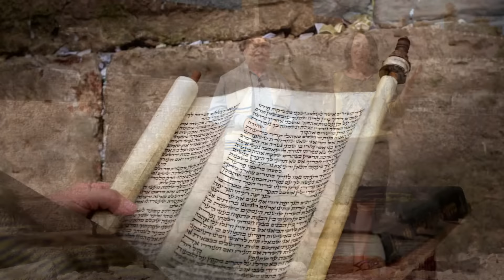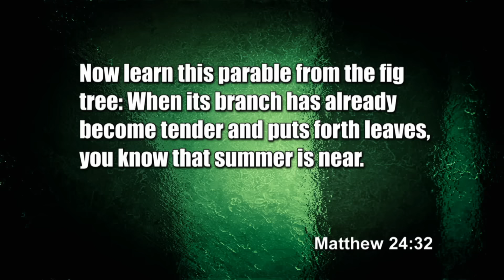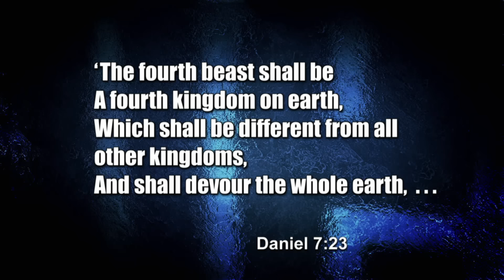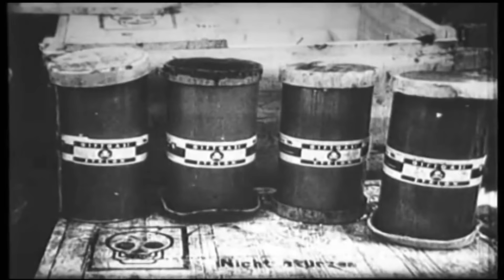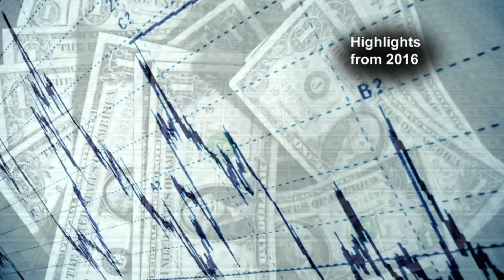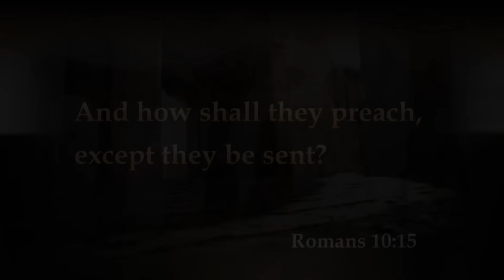2016—The Year in Review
Myles and Katharine review the five series that were presented during 2016, including Times of the Signs, Jerusalem: Ancient Gates / Future Glory, Zion Forever, Beauty for Ashes, and Israel in Prophecy, plus Biblically significant events that occurred during the year.